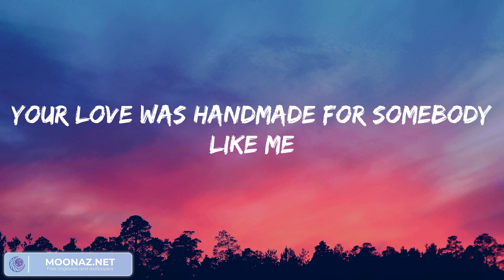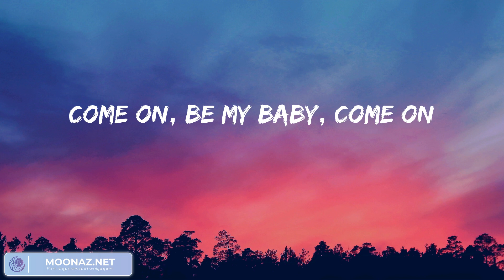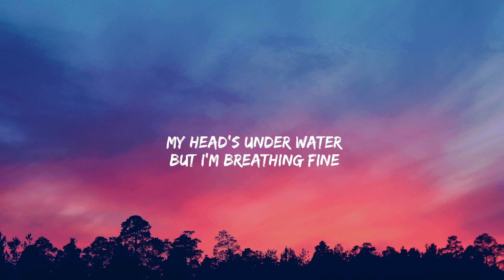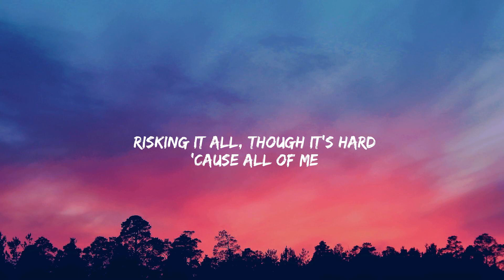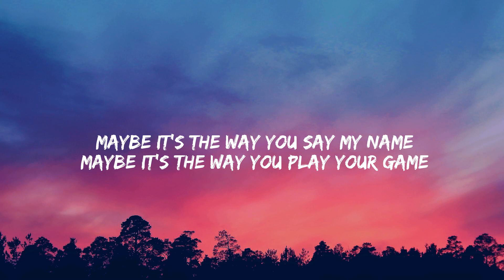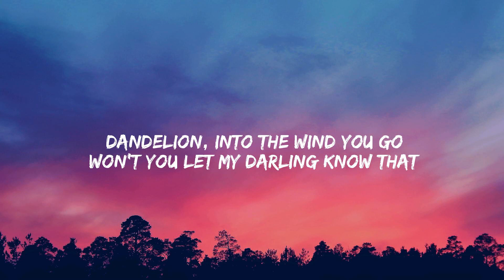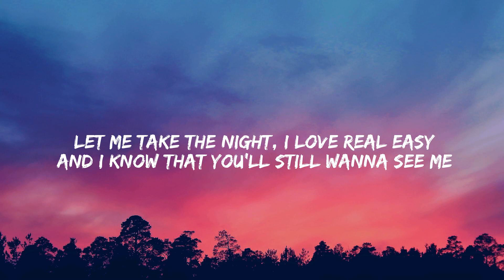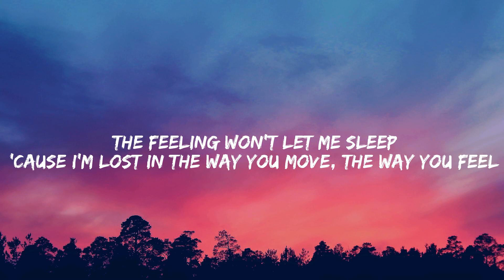Ed Sheeran - Shape of You (Lyrics Mix) ~ John Legend, Ruth B., Calvin Harris, Dua Lipa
Lyrics:
Oh—I—oh—I—oh—I—oh—I
I'm in love with your body
Oh—I—oh—I—oh—I—oh—I